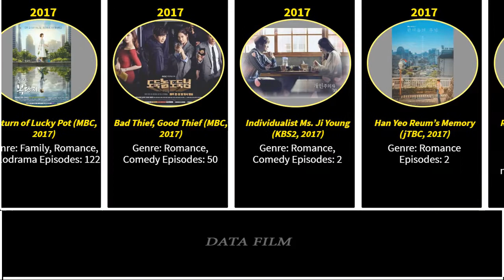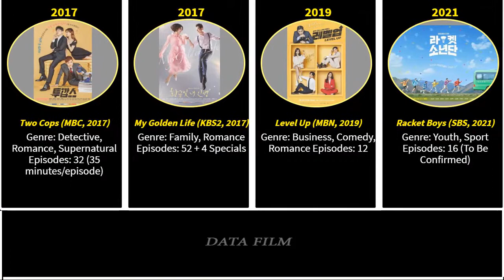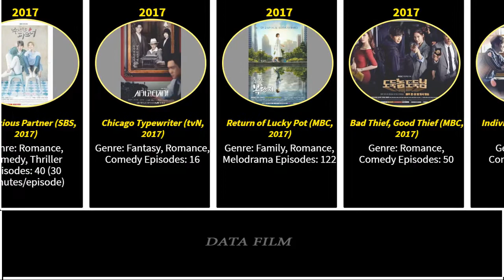Son Sang Yeon (Racket Boys 2021) Drama List / You Know All?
Drama list:
Racket Boys (SBS, 2021)
Level Up (MBN, 2019)
My Golden Life (KBS2, 2017)
Two Cops (MBC, 2017)
Revolutionary Love (tvN, 2017)
Han Yeo Reum’s Memory (jTBC, 2017)
Individualist Ms. Ji Young (KBS2, 2017)
Bad Thief, Good Thief (MBC, 2017)
Return of Lucky Pot (MBC, 2017)
Chicago Typewriter (tvN, 2017)
Suspicious Partner (SBS, 2017)
Super Family 2017 (SBS, 2017)
First Love Again (KBS2, 2016)
Oh My Geum Bi (KBS2, 2016)